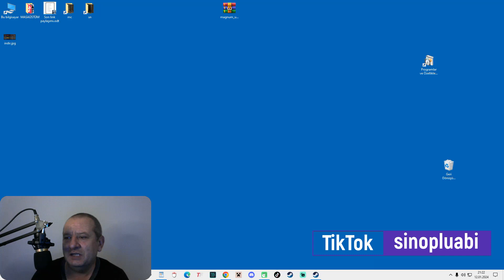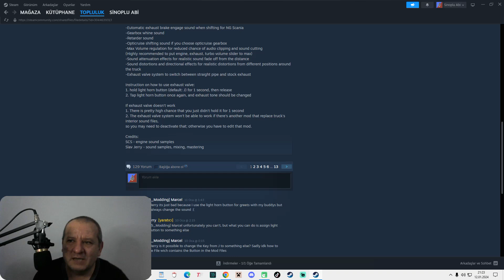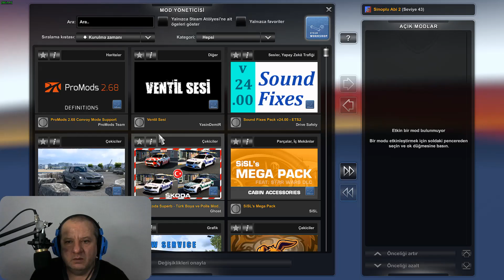Ets 2 V8 Ses Modu (TÜM SCANIA İÇİN ) STEAM / EURO TRUCK SIMULATOR 2